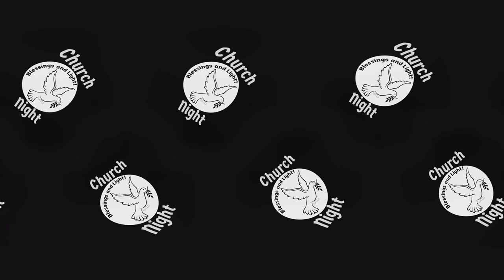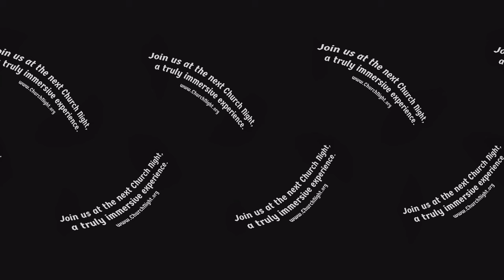Church Night 2016 VR!! Look Around the ROOM!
The first 17 minutes of Church Night LIVE  on March 11, 2016 in 360 video. Make your dreams of attending this "church of the future" a VIRTUAL REALITY!

This is the announcements portion of Church Night. Youth Minister Kathy Piechota welcomes the congregation to a special Women's History Month service followed by a surprise appearance by Mel Gazé from TV's "Tang'd Out" the reality show where plain p*ssys are turned into couture c*nts - it's kind of like "The Great British Baking Show", but for vaginas.

Filmed live at Black Cat in Washington, DC on March 11, 2016. Video made by Theodore Lee Jones of C110 Films.